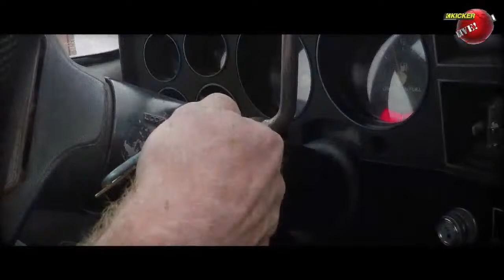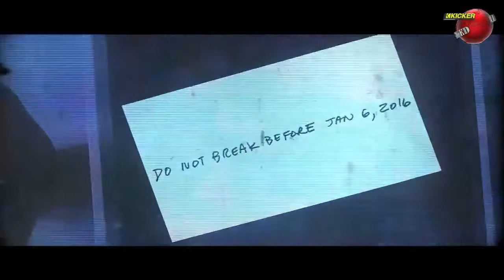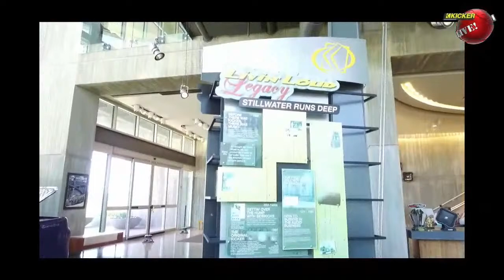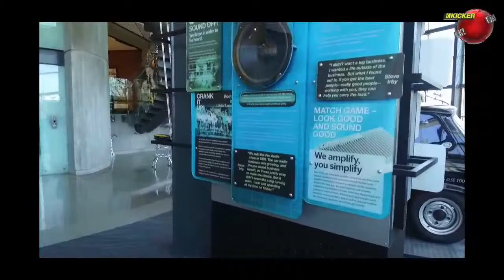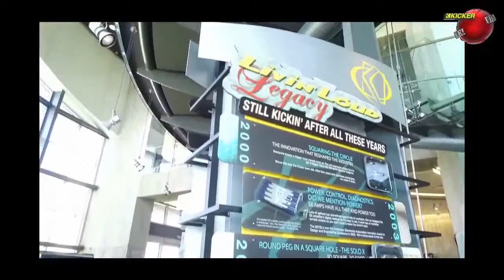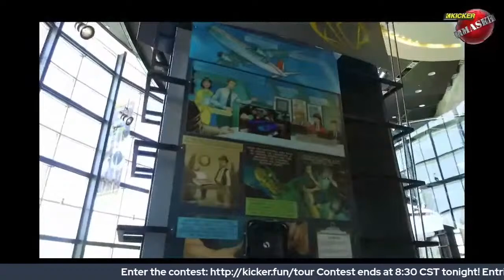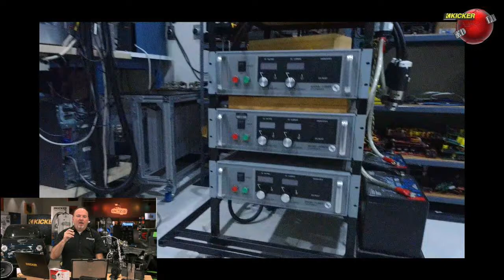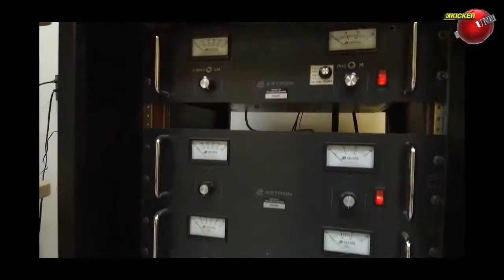KICKER UnMASKED - Full KICKER HQ Tour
This UnMASKED, you get an unprecedented peek behind the curtain! See the labs, the engineers the custom shops and much more that makes KICKER HQ so special. Watch this Tuesday, April 13th at 7:30 Central time.